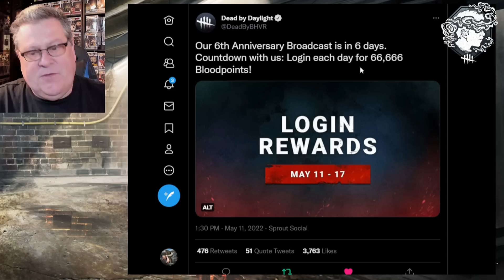Dead By Daylight| 400,000 Bonus Bloodpoints for the 6th Anniversary Livestream Celebration!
Dead By Daylight is celebrating their 6th anniversary with a live stream celebration on May 17th, and they're giving out 66,666 bonus bloodpoints every day as a log in reward leading up to the stream! That's a total of 400,000 bloodpoints if you log in each day!  Let's talk about the live stream and how to prepare for the anniversary event!

I'm trying to reach 100,000 YouTube subscribers so that I can can get a PLAY button from YouTube to give to my son. I need your help. Thank you for your help.

PAULIE ESTHER
CANADA